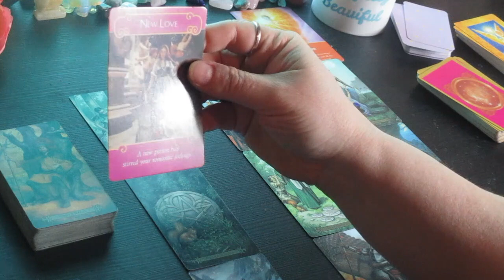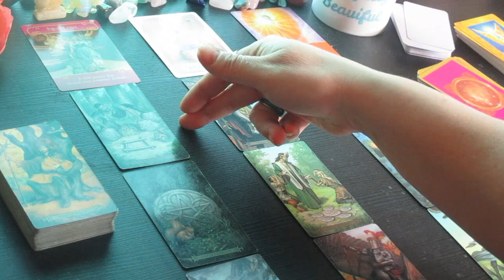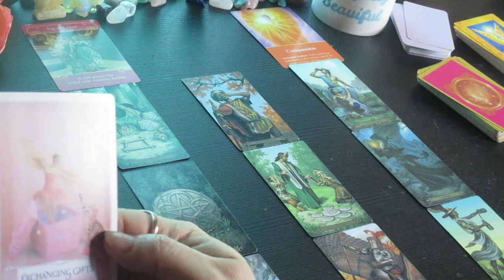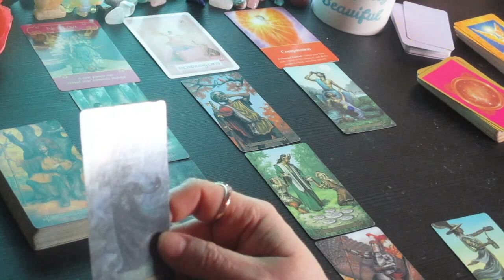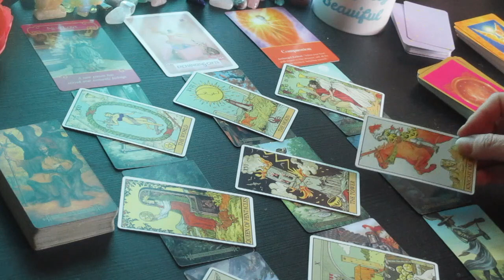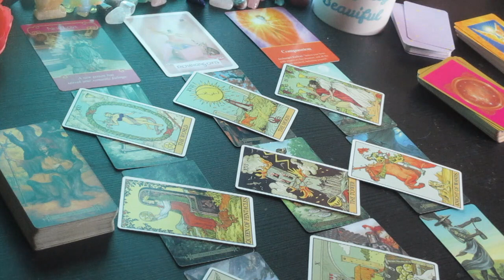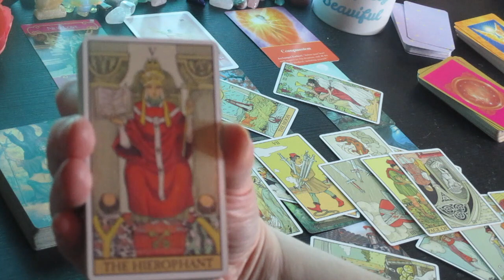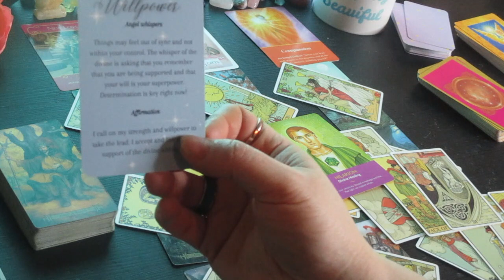LIBRA ♎ This is Happening... Next 48 Hours Tarot Reading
Much love!
~Renee G